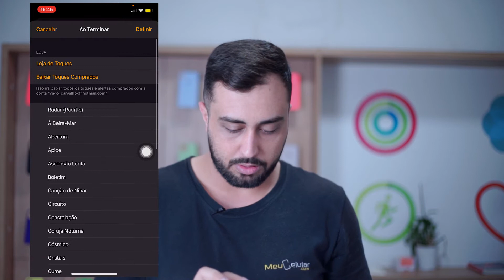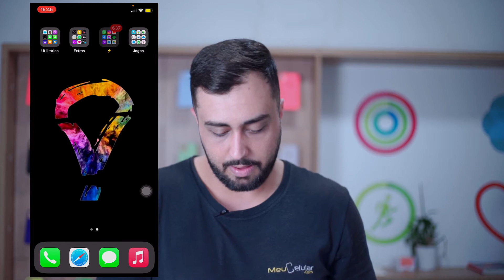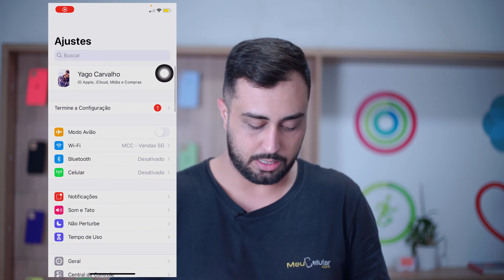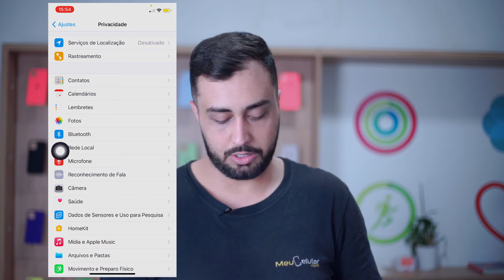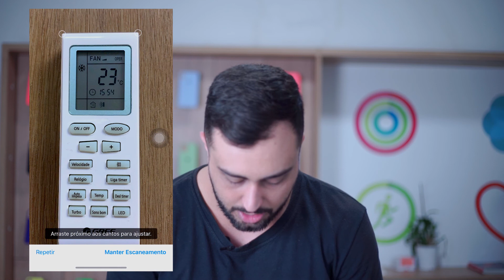4 SUPER SEGREDOS ESCONDIDOS NO SEU IPHONE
Você já sabia dessas coisas escondidas no seu celular? Qual você testou aí e gostou de aprender?

Meu nome é Felipe Guimaa, eu sou apaixonado por tecnologia e por vendas, comecei vendendo aparelhos da Apple (iPhone, MacBook, iPad, Apple Watch), mas hoje vendemos também Xiaomi, Motorola e Samsung. Conforme fui vendendos os produtos, fiquei surpreso em ver que muitas pessoas têm dificuldade ao utilizar seu celular e não sabem que usam APENAS 10% de tudo que este "brinquedo" oferece.